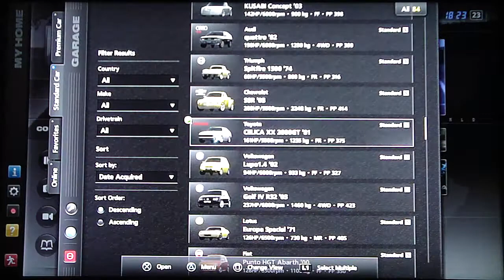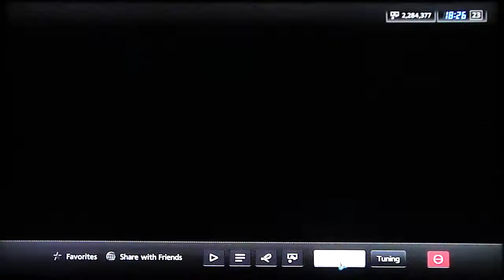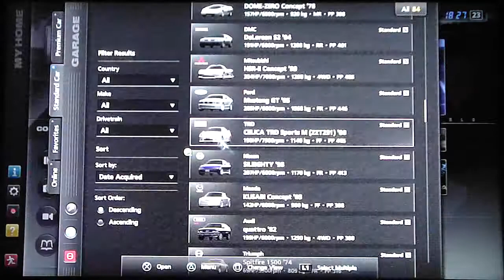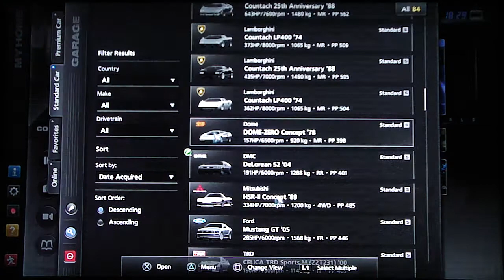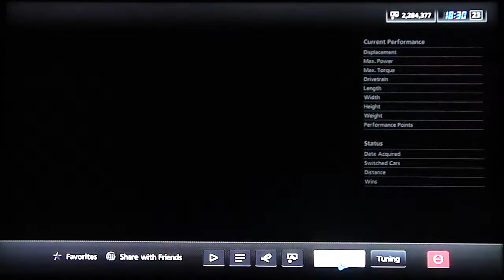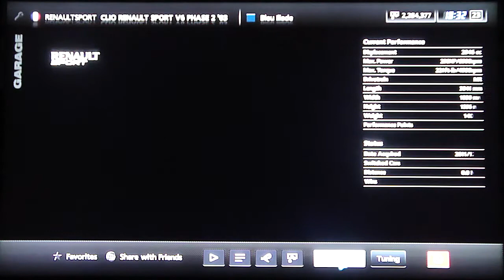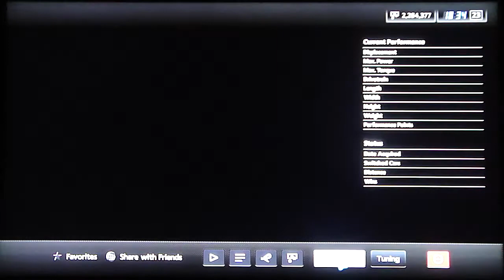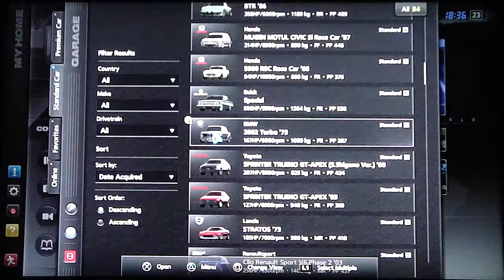Gran Turismo 5 - My Standard Cars (12-23-2011) (3/4)